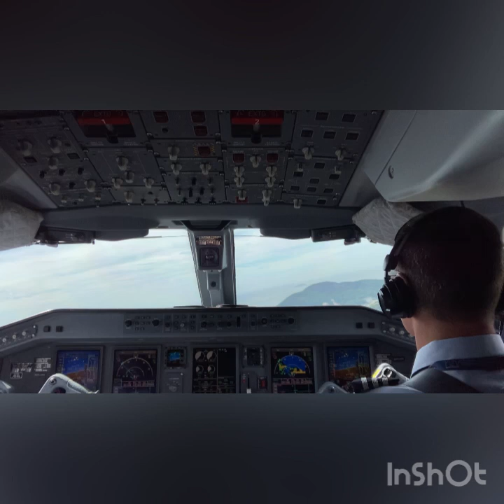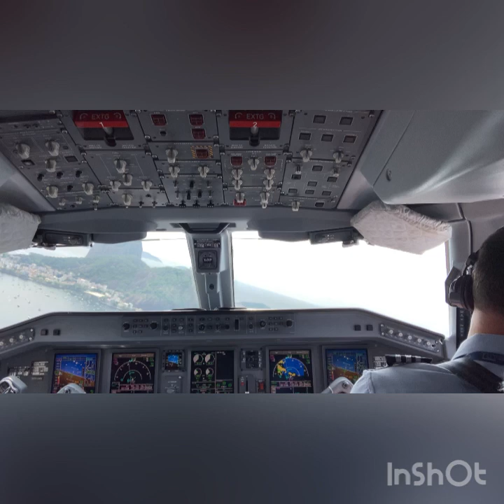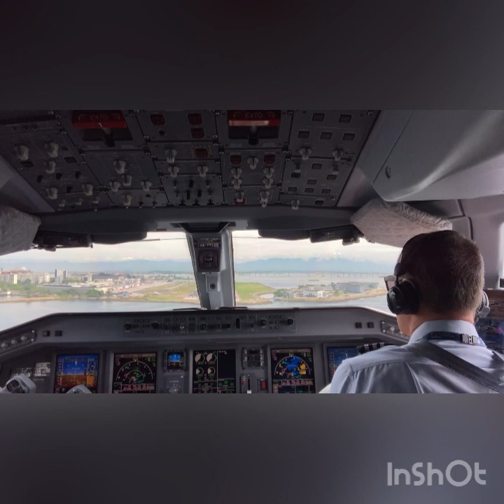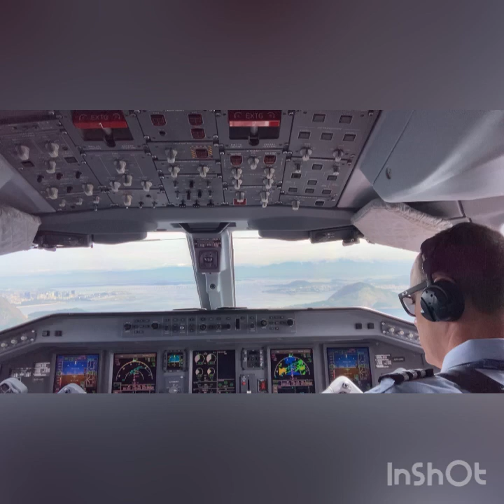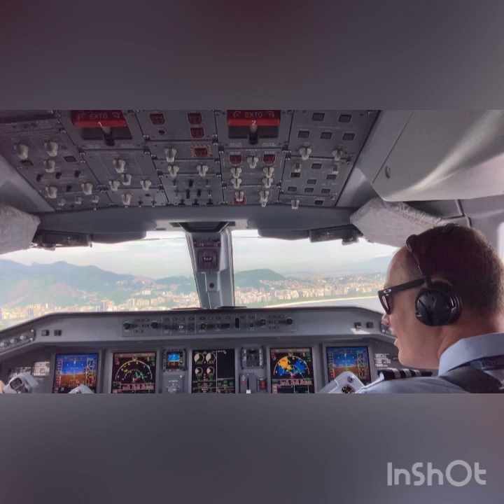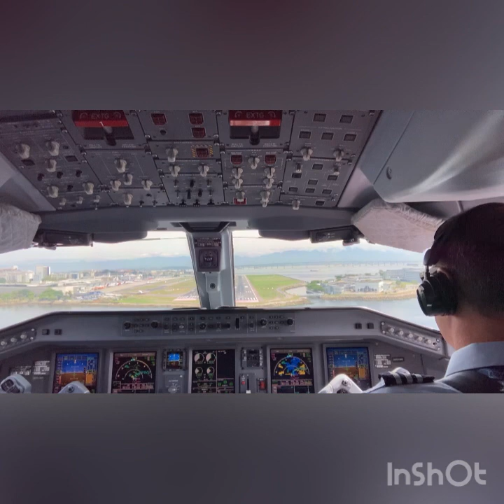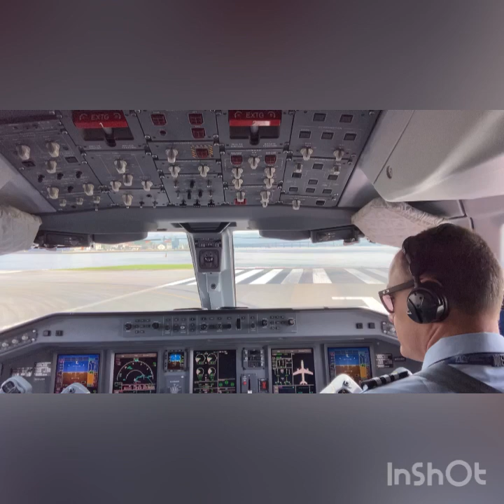Go Around short Final Rwy 02R SBRJ